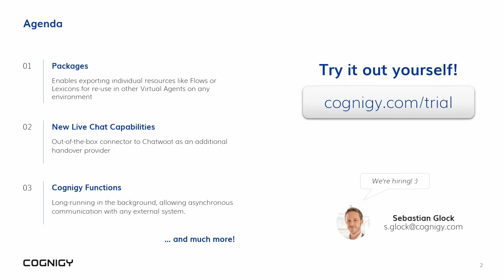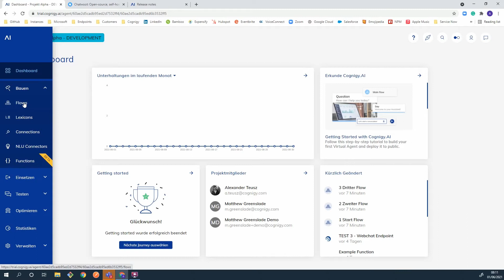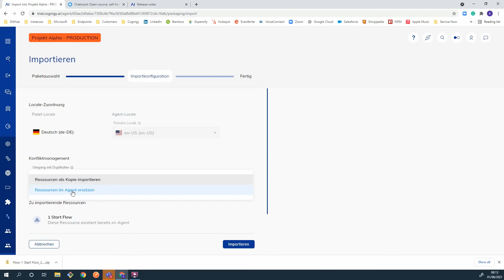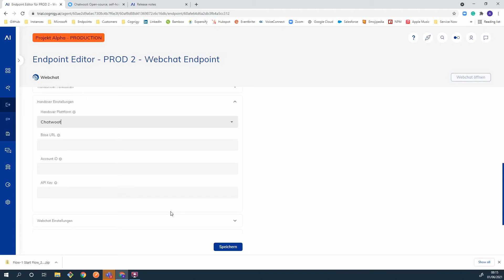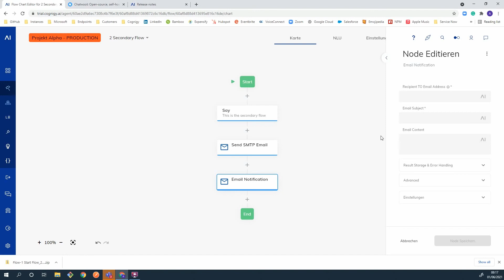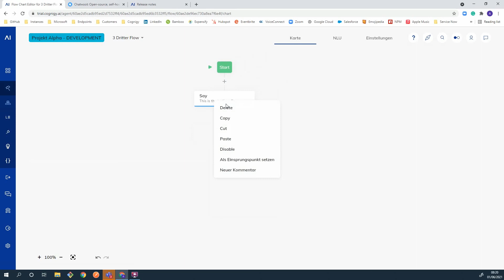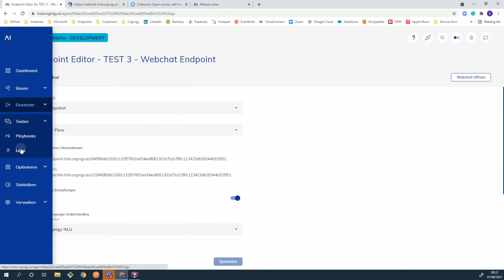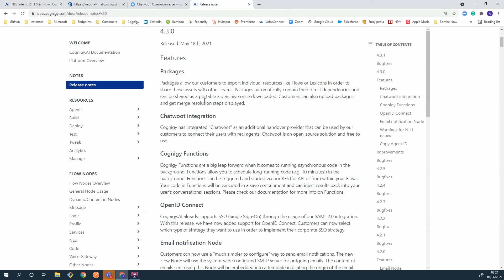Cognigy.AI v4.3 Release Webinar (Deutsch)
Dieses Cognigy.AI Release Webinar gibt einen Überblick über die neuesten Funktionen und Highlights von Cognigy.AI Version 4.3.

Einen vollständigen Überblick über alle Neuigkeiten und Änderungen finden Sie in den Release Notes (English):